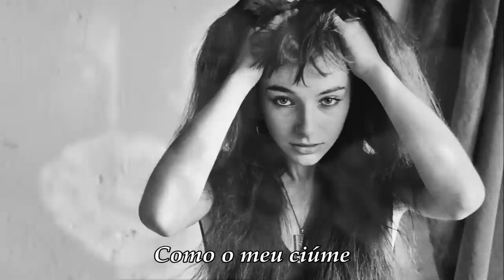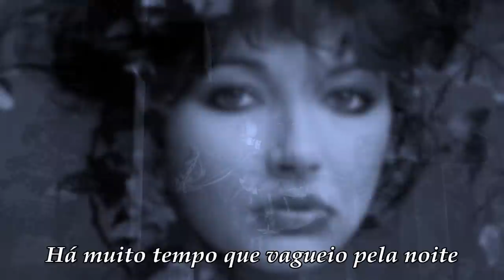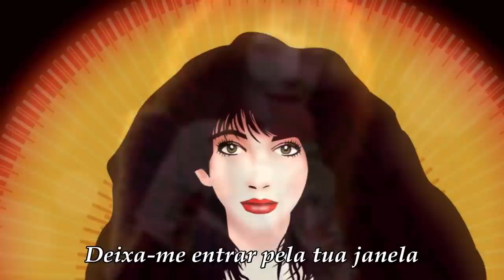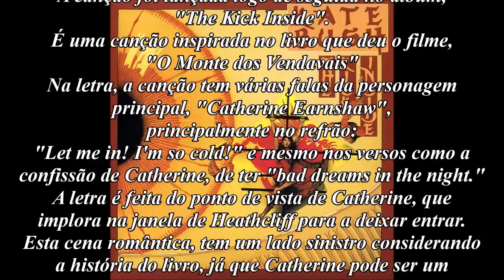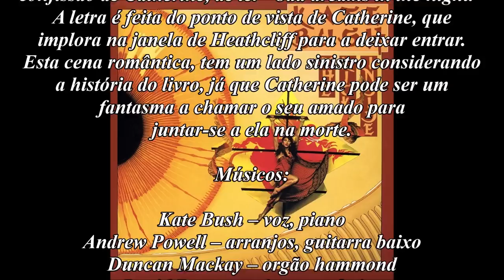Kate Bush - Wuthering Heights (Legendado)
Wuthering Heights, é uma canção escrita por Kate Bush e lançada no seu single de estreia, em janeiro de 1978. A canção chegou ao Nº1 dos Top's britânicos, e é o seu single mais vendido até hoje. A canção foi lançada logo depois, em fevereiro, no álbum The Kick Inside, para qual tinha sido escrita.
A letra é inspirada no livro, O Monte dos Vendavais,  a canção usa várias falas da personagem principal 'Catherine Earnshaw', principalmente no refrão: "Let me in! I'm so cold!" e mesmo nos versos como a confissão de Catherine de ter "bad dreams in the night." A letra é feita do ponto de vista de Catherine, que implora na janela de Heathcliff para a deixar entrar. Esta cena romântica tem um lado sinistro considerando-se os eventos do livro, já que Catherine pode ser um fantasma a chamar o seu amado para juntar-se a ela na morte.